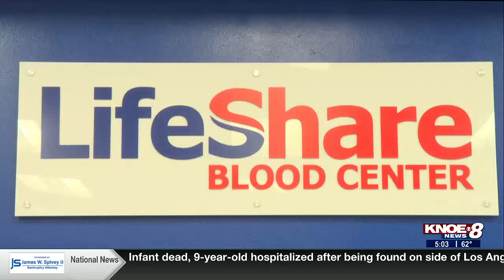Severe weather impacts blood supply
LifeShare is asking people to donate blood after severe weather caused donations to drop.